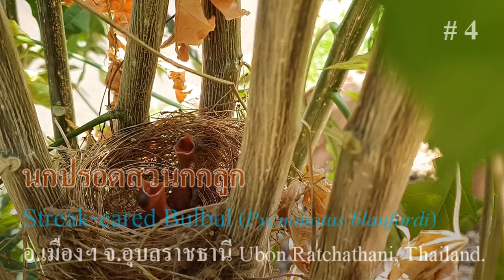นกปรอดสวน อายุ 2 วัน : Streak-eared Bulbul (Pycnonotus blanfordi) # 8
Thai Name : นกปรอดสวน
Common Name : Streak-eared Bulbul
Scientific Name : Pycnonotus conradi (Finsch, 1873)
Status : Very Common Resident
Location : Ubon Ratchathani, Thailand
Date : 4,5 April 2023
Photographer : Sanit Phokhaphan